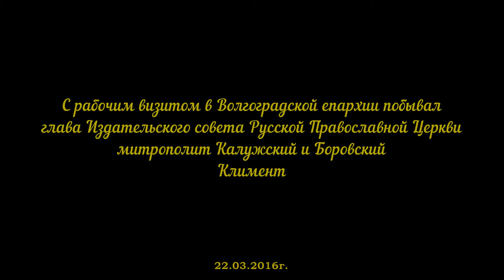Волгоградскую епархию посетил митрополит Калужский и Боровский Климент. Совместное Богослужение.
22 марта 2016 года, с рабочим визитом в Волгоградской епархии побывал глава Издательского совета Русской Православной Церкви митрополит Калужский и Боровский Климент. Утром в волгоградском Свято-Духовом монастыре состоялось богослужение, которое совершили митрополит Волгоградский и Камышинский Герман и Глава Калужской митрополии в сослужении епископа Урюпинского и Новоаннинского Елисея, епископа Калачевского и Палласовского Иоанна и духовенства Волгоградской митрополии.

По завершении Божественной литургии Его Высокопреосвященство владыка Герман поблагодарил митрополита Калужского и Боровского Климента за визит и кратко рассказал почетному гостю о Волгоградской митрополии, Царицынском Православном университете и Свято-Духовой обители. Владыка Климент в своей храмовой проповеди отметил важность чтения Евангелия, слова которого действуют и сейчас, преобразуя наш мир.